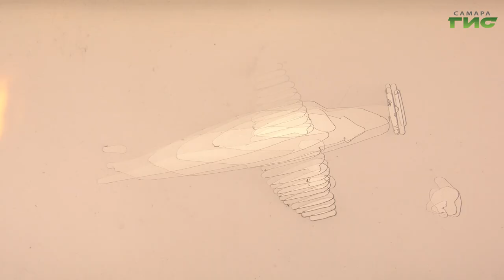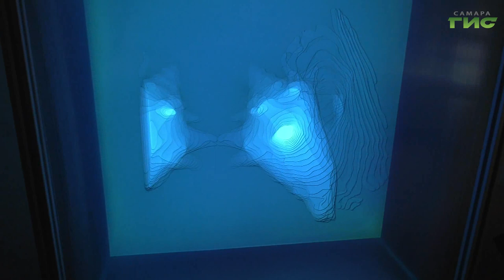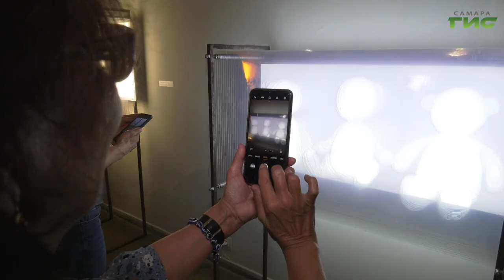В Самарском областном художественном музее открылась выставка "Инверсия"